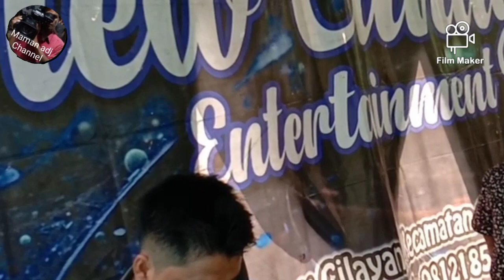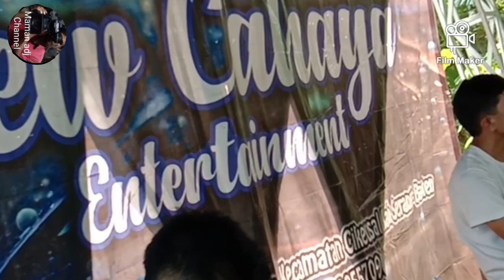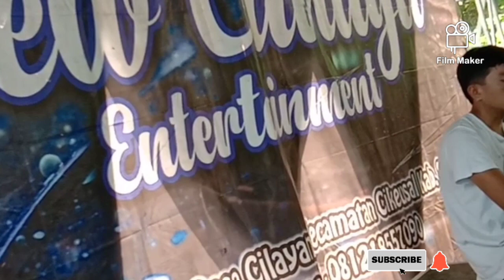Cek Sound Kang Haji, Rampaknya bikin pengen joged